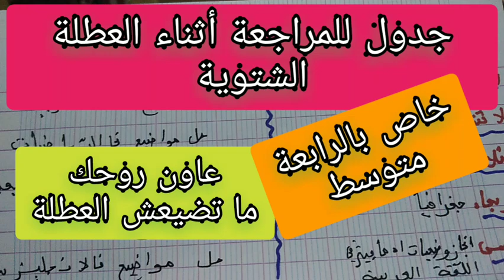جدول للمراجعة أثناء العطلة للرابعة متوسط لا تضيع العطلة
جدول للمراجعة أثناء العطلة الشتوية